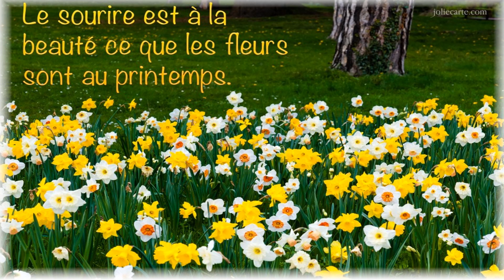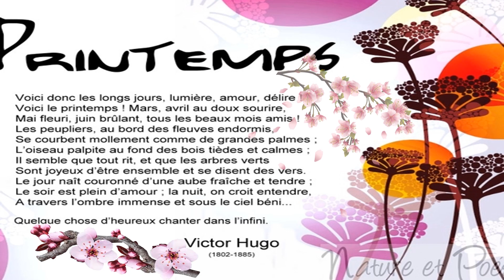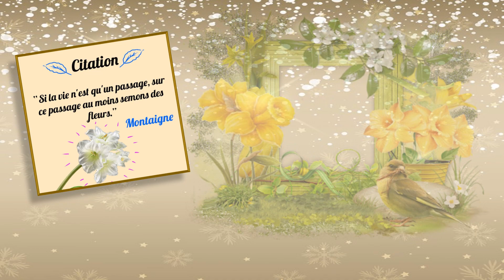Vive le Printemps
En cette période difficile de confinement, Jeanine nous a concocté une magnifique vidéo sur le printemps pour nous rappeler que tout n'est pas si terrible..Courage à toutes et à tous et surtout restez bien chez vous